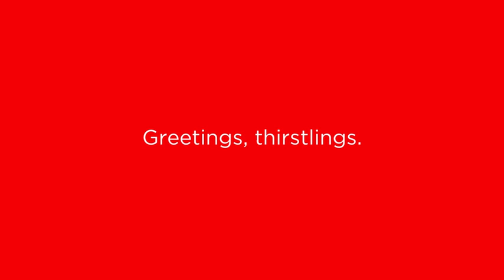Coca Cola Composed by Sebastian Robertson and Daniel Davies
Written and performed by Sebastian Robertson and Daniel Davies.
Lead Vocals - Daniel Davies
Guitar - Sebastian Robertson
Bass - Daniel Davies
Programming - Sebastian Robertson and Daniel Davies